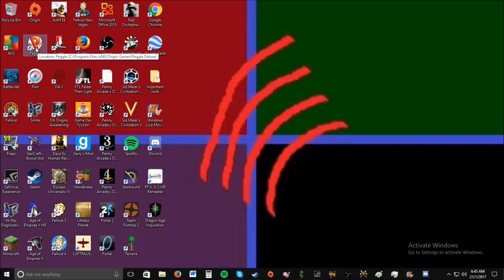Update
I will all ways say this PC is the best version!